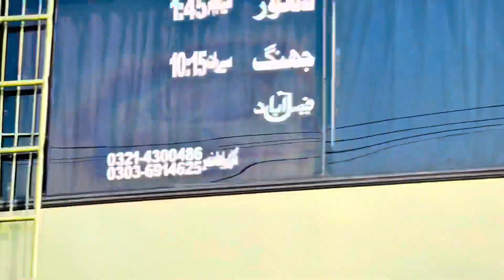Pakistani Non Ac Buses Lahore Faisababad Road Full Shooter Services